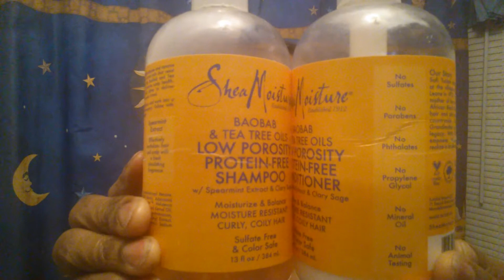Up date on my low porosity hair+ HAIR GROWTH 😃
What I meant to say was that for those of you who don't mind your comments being public then you can comment below and for those of you who really don't like for your comment to be public or show your name then you can email me like you've been doing. thank you guys so much❤

TRESemme Botanique nearest and replenish shampoo
Hydrating mist
Baobab shampoo and conditioner Tea Tree Oils low porosity